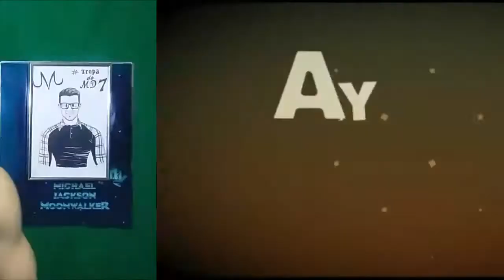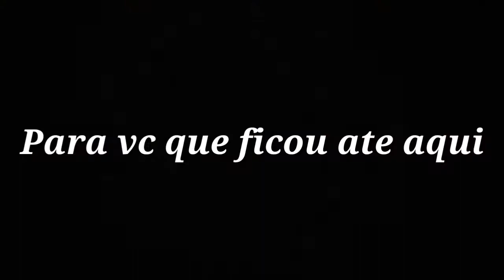QUARTO BAGUNÇADO? (TRETAS DE MÃE)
Bom galera espero que gostem do video e deixem o like para fortalecer e compartilha com os amigos que vai nos ajudar bastante na divulgação do video e no crescimento do canal, tmj conto com o apoio de vcs..

 (Obs) PARTICIPEM DO SORTEIO É SO ME ADICIONAR  NO FACEBOOK QUE LA IREI FALAR COMO VCS PODEM PARTICIPAR!!